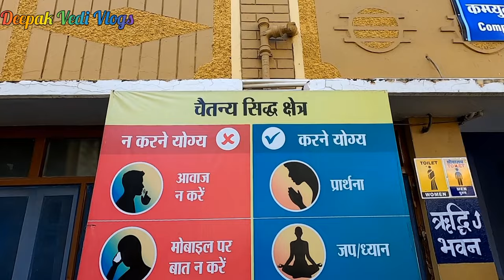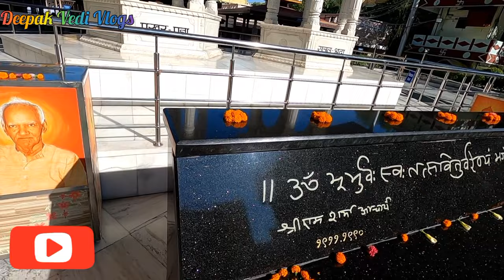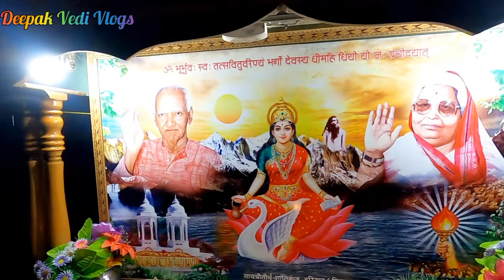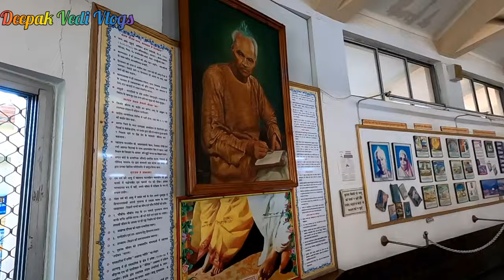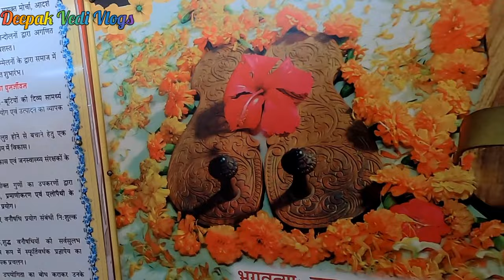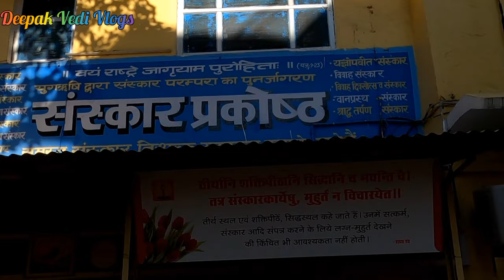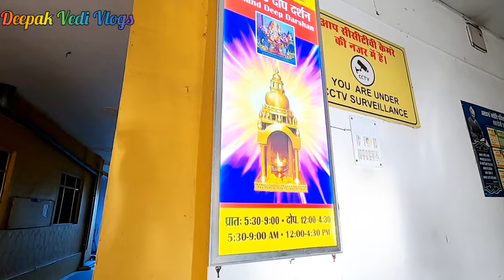Shantikunj Haridwar | हरिद्वार का ऐसा स्थान जहाँ रहना भोजन सब है निशुल्क | Gayatri Pariwar शांतिकुंज